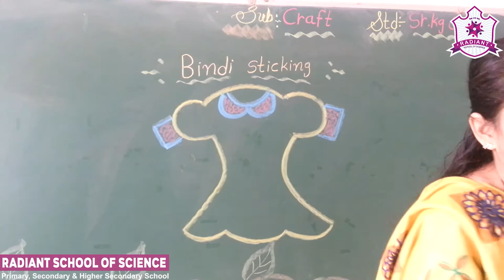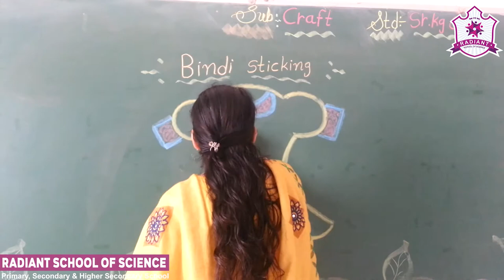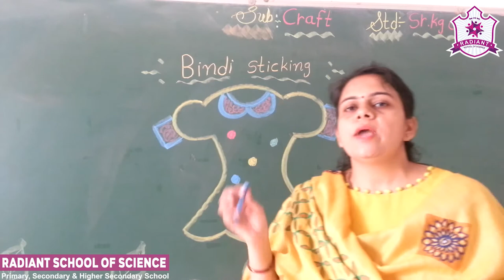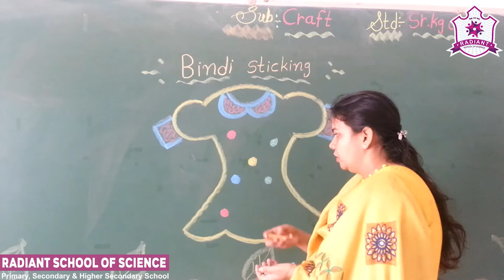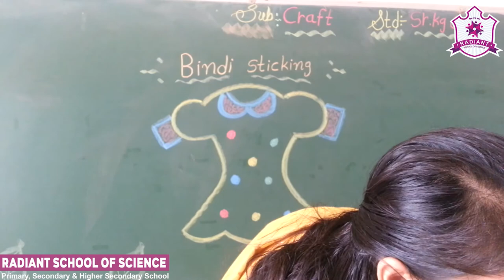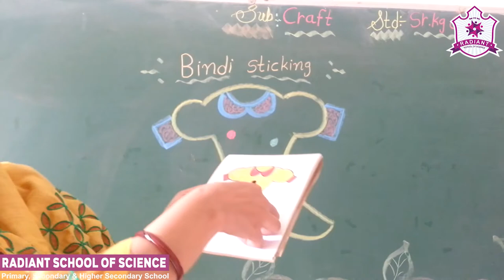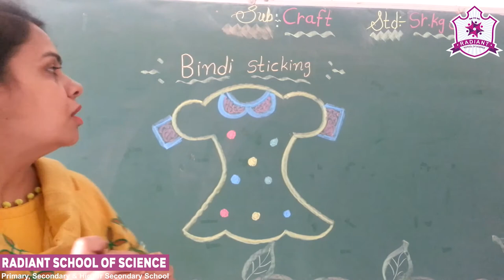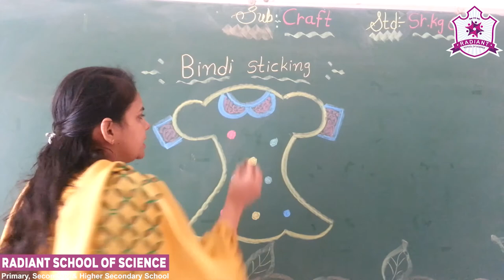Std - Sr. Kg. E.M. Sub - | Craft (Activity)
Topic - Activity |  Bindi Sticking